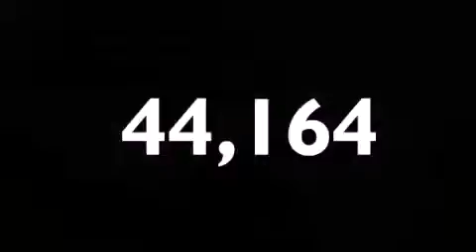2013 Carrollton TX 75006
We've been honored to serve the Carrollton TX area , we promise that your experience at our dealership will exceed your expectations ! Year : 2013 Make : Model : Engine : 3.5L V6 Engine Trans . : Automatic Exterior : White Miles : 44,164 Interior : Black Stock : 18431 eCarOne 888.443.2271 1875 N. Interstate 35E Carrollton , TX 75006 Used 2013 Carrollton TX